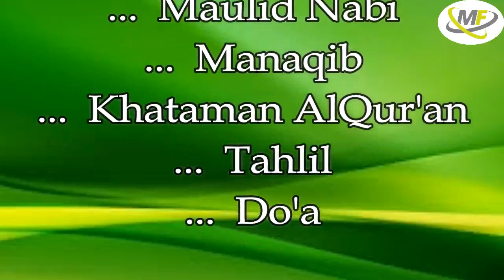KISAH WALI - CARA MENGHORMATI KELUARGA NABI - Habib Umar Muthohar